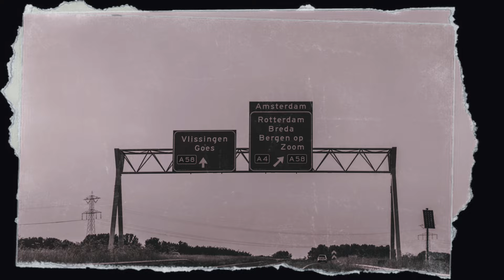The Cooper and Forest Pooky Experience - WHAT YOU GONNA DO? (official video 2024)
The Cooper and Forest Pooky Experience
WHAT YOU GONNA DO? directed by David Basso.
A collaboration of the the great Dutch band Cooper and the Franco-American singer songwriter Forest Pooky for an awesome new full length album, to be released November 15th 2024.

Tour 2025
26.02 tba *
27.02 BRUXELLES (BE), tba *
28.02 TOURS (37), Le Quartier
01.03 MEOBECQ (36), Brenne Bar
02.03 PÉRIGUEUX (24), Moulin du Rousseau
03.03 MONT DE MARSAN (40), Café Music
04.03 LA ROCHELLE (17), Le Huit
05.03 NANTES (44), Le Sauvage
06.03 CAEN (14), Portobello Rock Club
07.03 RENNES (35), tba *
08.03 DUNKERQUE (59), DND
09.03 BOULOGNE / MER (62), Cave de Mr Guy
*to be announced

Picture credits : David Basso & Vincent Gillot aka Kroundave
Song by Forest Pooky, rearraged by Cooper.
Performed by The Cooper And Forest Pooky Experience.

Instagram David BASSO : @db_createurdimages
Instagram Vincent Gilot : @kroundave

What You Gonna Do originally appears on the album Violets Are Red, Roses Are Blue And Dichotomy by Forest Pooky.